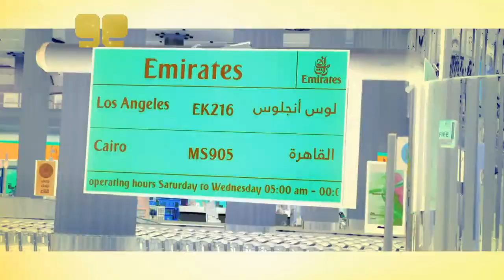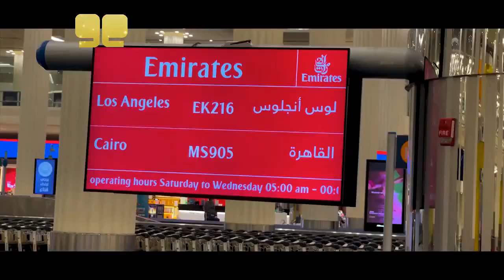ما سر بيت اسامة مروة الجديد و حقيقة زواجه بدبي و رسالة ميلا من لوس انجلس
تشاهدون في هذا التقرير
اسامة مروة في رحلة البحث عن عروس
رسالة ميلا مروة و احمد النشيط لاسامة من لوس انجلس
و اسامة يعرض بيته الجديد للمتابعين من فيديو جولة في منزلي الجديد🥺🏠 | اسامة مروة و جولة في غرفتي الجيمنج الجديدة
و يكشف سبب انتقاله للعيش بدبي و حقيقة زواجه